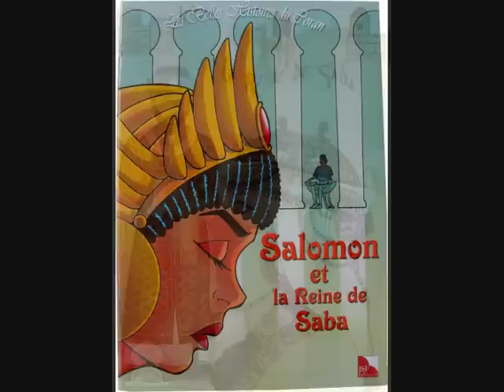Charles Gounod - La Reine de Saba - aria "Inspirez moi race divine"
This is a "mystery voice". I really do not know who this great voice belongs to.
I found this recording on the internet. A magnificient rendition is the least I can say, which can compete with the ones by Caruso and Luccioni. But can anyone give the voice also a name?